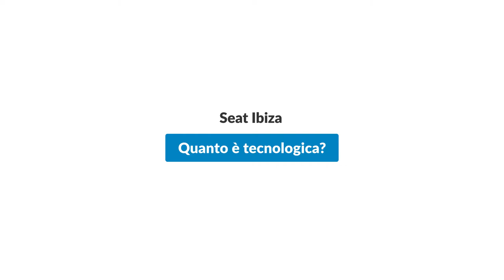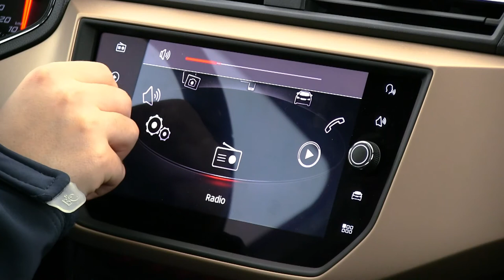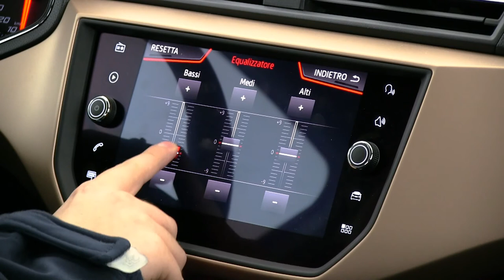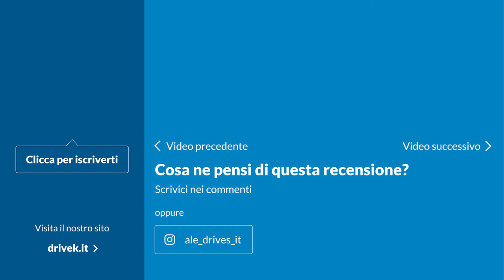Sempre connessi, sulla nuova SEAT Ibiza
Ottimo il sistema di infotainment della nuova Ibiza! Alessio Frassinetti testa per noi la tecnologia di bordo e le possibilità di connessione sulla compatta del gruppo tedesco. Facile l'uso del proprio smartphone, Apple o Android, e del grande schermo interattivo.